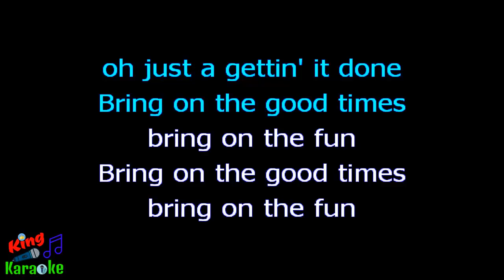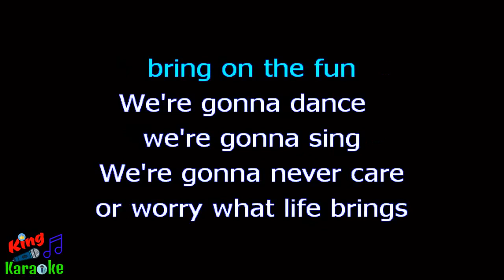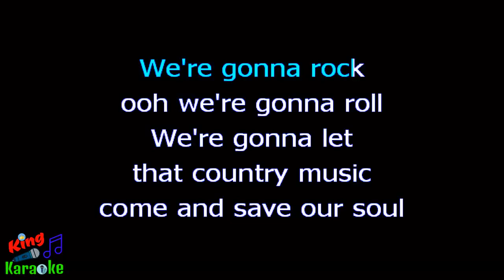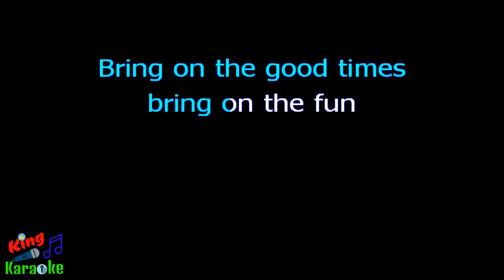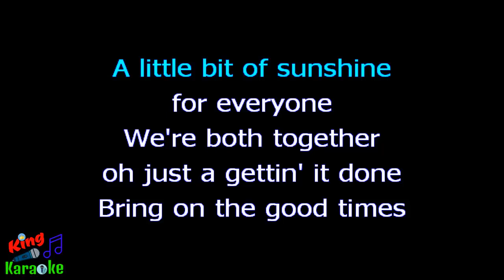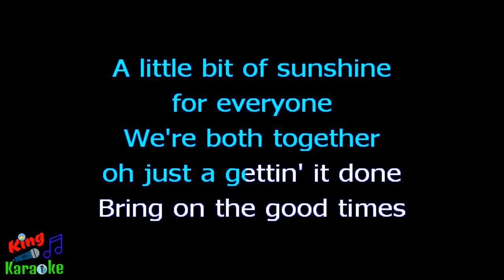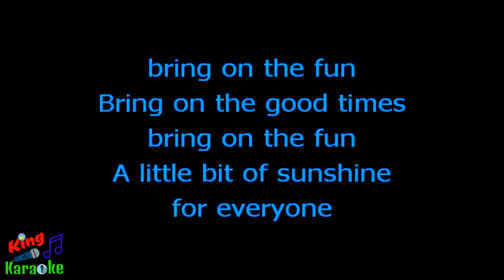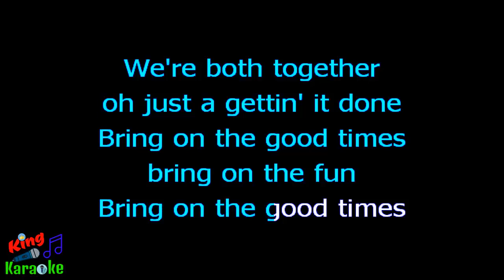🎤 Lisa Mchugh - Bring on the Good Times (Karaoke Version) - King Of Karaoke